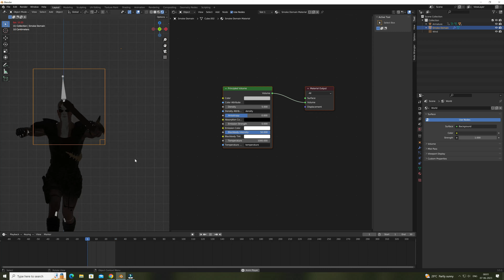visual effect in blender breakdown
hello friend here you will learn 3d blender tutorial and many more things related 3d .